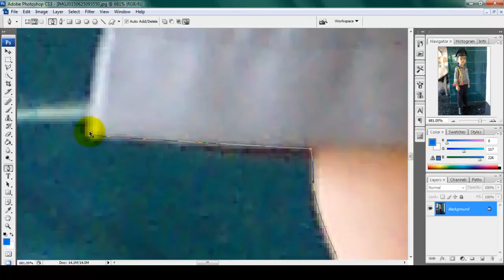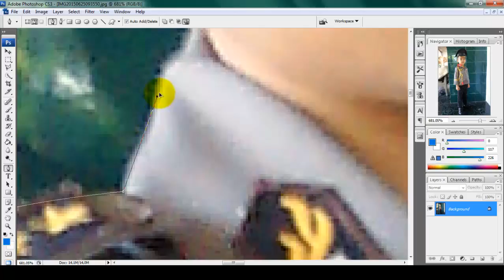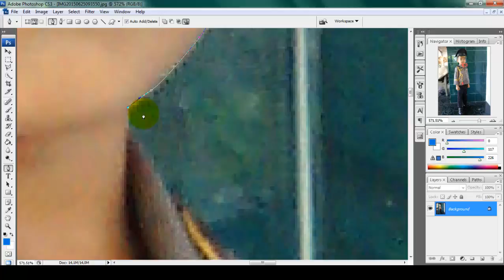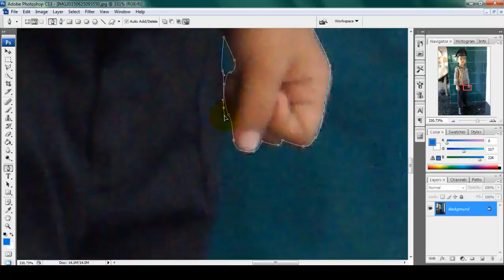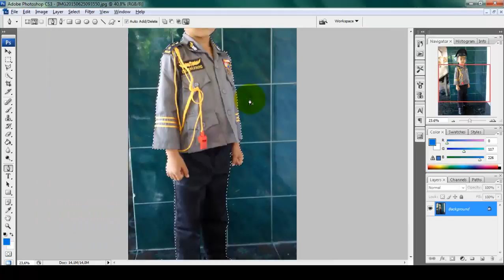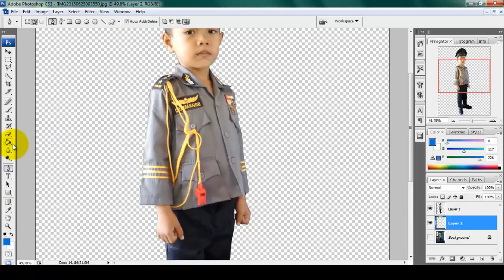Mengganti Background Photo dengan Pen Tool di Photoshop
Tutorial mengganti background foto menggunakan Photoshop CS3.